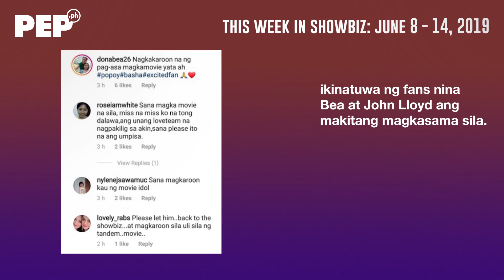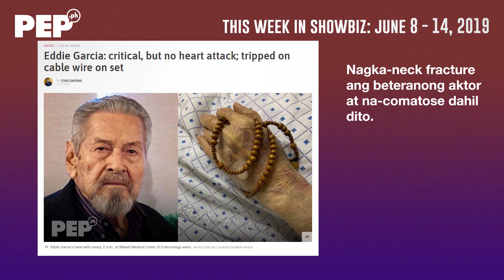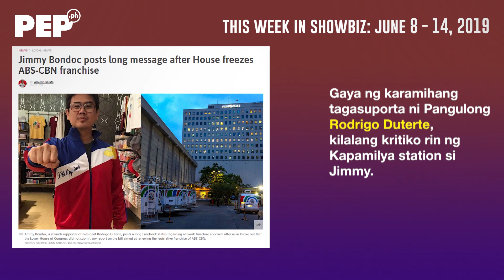Balikan: Bea-John Lloyd sa El Nido, pag-photobomb ni Kim kay Glaiza, at aksidente ni Eddie Garcia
THIS WEEK IN SHOWBIZ: Kahit na may mga nakakatuwang balita nung linggo ng June 8 to 14, 2019, binulabog din ang showbiz ng isang nakakalungkot na balita.

SAD NEWS STARTS THE WEEK
June 8 nang i-report ng PEP.ph (Philippine Entertainment Portal) ang aksidenteng naganap sa set ng noo'y upcoming Kapuso teleserye na Rosang Agimat.

Ang involved sa aksidente ay ang multi-awarded veteran actor and director na si Eddie Garcia.

Unang nai-report na inatake ito ng heart attack sa set kaya natumba, ngunit nalinaw rin agad na dahil sa sa isang kable sa set ng teleserye kaya ito nadapa.

Nagkaroon ng neck injury ang beteranong aktor dahil dito at na-comatose.

BEA-JOHN LLOYD TEASE FANS
NOON: Nanguna naman sa most-read articles sa PEP.ph nung linggong iyon ang "spotted" news tungkol kina Bea Alonzo at John Lloyd Cruz.

Huling nagtambal sa pelikula sina Bea at John Lloyd sa A Second Chance nung 2015, ngunit pinakanatatandaan sa kanila ng fans ay ang roles nila bilang Basha at Popoy sa One More Chance nung 2007.

GLAIZA'S CUTE PHOTOBOMBER
NOON: Kabilang sa mga dumalo sa fan meet sa Manila ng South Korean all-girl group na BlackPink sina Glaiza de Castro at Kim Chiu.

Fan mode si Glaiza noon na kumukuha ng video ng paborito niyang Korean girl group nang biglang sumama sa video niya si Kim na kumukuha rin ng sarili niyang video ng grupo.

Nang ma-post na ni Glaiza sa kanyang Twitter ang video, agad na nagkomento si Kim at nag-apologize.

Sabi naman ni Glaiza, " "Ano ka baaa ang cute mo kayaaaa"

Maraming fans nila ang natuwa sa palitan na ito ng Kapuso at Kapamilya stars.

Bukod sa pagiging parehong fans ng BlackPink, pareho rin silang kaibigan ni Angelica Panganiban.

ALDUB FANS WORRY
NOON: Pinabulaanan ni Jose Manalo na pinaghihiwalay ng Eat Bulaga ang love team nina Alden Richards at Maine Mendoza na AlDub.

Sabi ni Jose, madalas lang magkahiwalay sina Alden at Maine dahil binibigyan sila ng sari-sariling portion sa programa.

Nakadama kasi ng pag-aalala ang fans ng AlDub dahil hindi na sila gaanong nakikitang magkasama.

Dinagdagan pa ng pagkumpirma nina Maine at Arjo Atayde na sila nga ay exclusively dating.

JIMMY HATES...
NOON: Kilalang kritiko ng ABS-CBN si Jimmy Bondoc, katulad ng karamihang supporters ni Pangulong Rodrigo Duterte.

Sa kanyang Independence Day post, ikinonekta ni Jimmy ang pagkakaroon ng kalayaan sa responsable at fair na pagbabalita.

Hindi man niya direktang pinangalanan, malinaw na ang tinutukoy niya ay ang ABS-CBN, base sa ni-repost niyang artcard ng pahayagang Philippine Star at ang balitang "frozen" sa Kongreso ang batas o bill na magre-renew ng broadcast franchise ng Kapamilya station.

Video Producer: Rommel R. Llanes